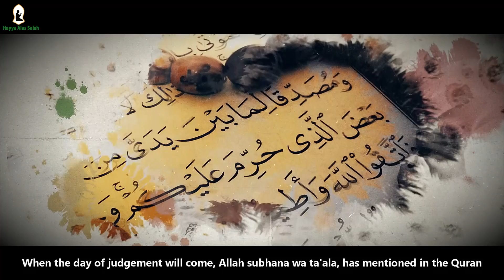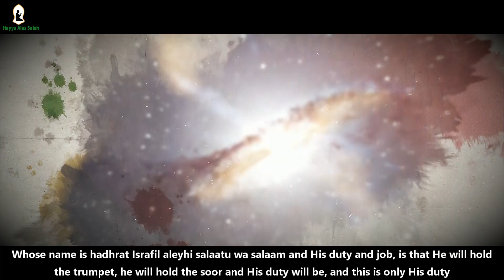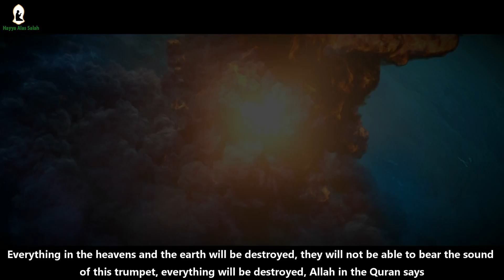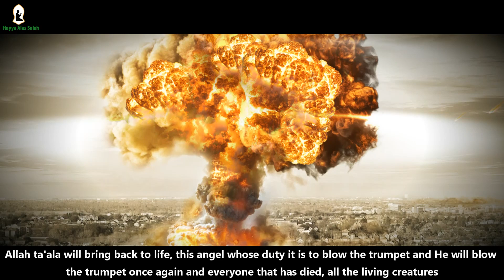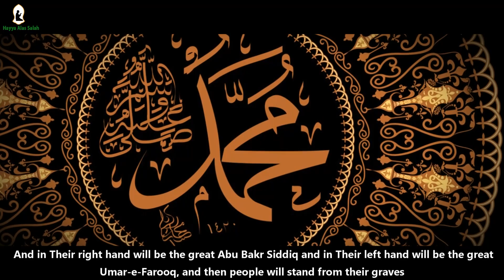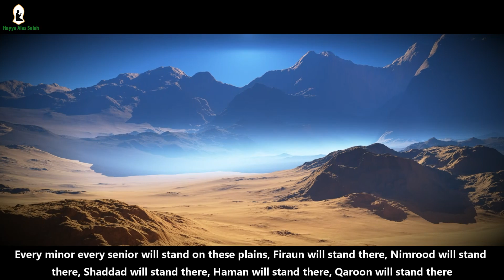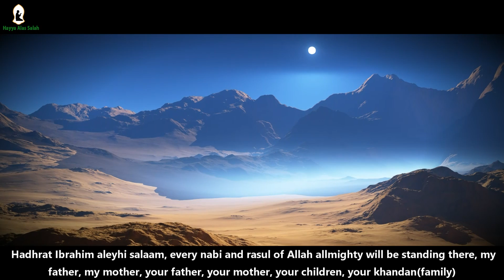When the trumpet is blown | Imam Asim Hussain | Hayya Alas Salah | Qiyamah series | Part 1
Listen to what will happen just before the day of judgement(qiyamah)

For full lecture, visit the IslamForTheUmmah youtube channel, the lecture is called "The Day Of Judgement"